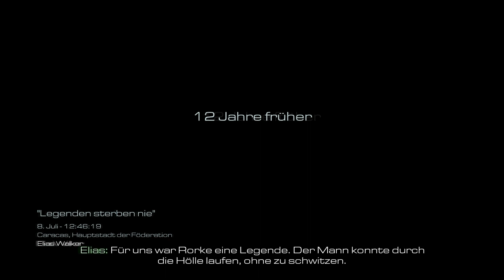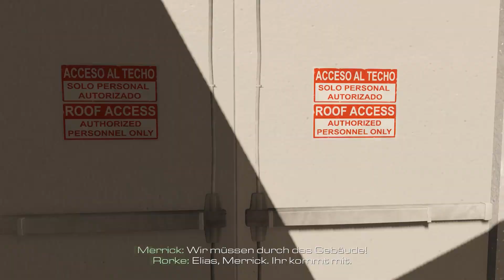Let's Play Call of Duty: Ghosts (SP) #05 - 2x Caracas! [Deutsch/FullHD]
Valle / ValleGaming spielt Call of Duty: Ghosts aus dem Jahre 2013 auf dem PC in Full HD Story-Modus (Singleplayer auf Söldner)!

► [Links]

► [Spiel]

Call of Duty: Ghosts @ Infinity Ward & Activision